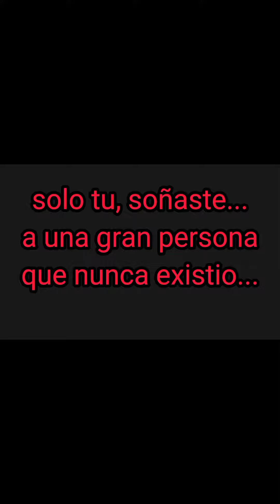que pasaria si....?